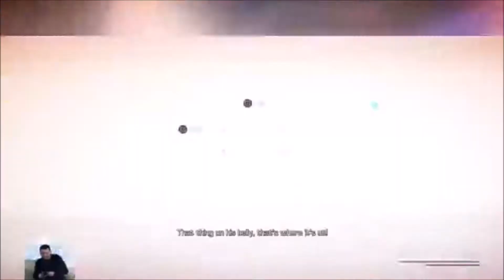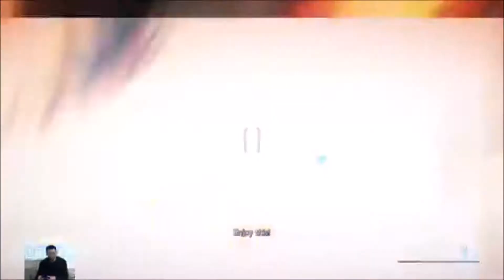Bulletstorm Let's Play Blind Part 7